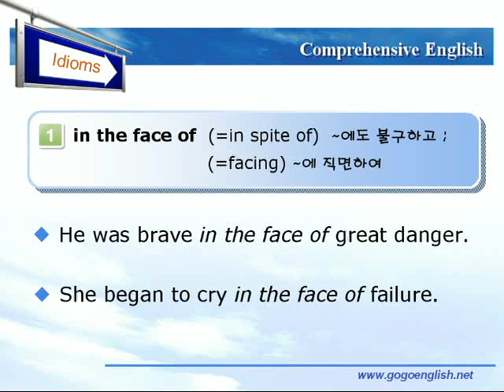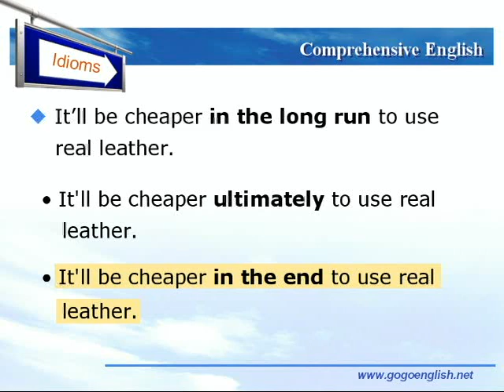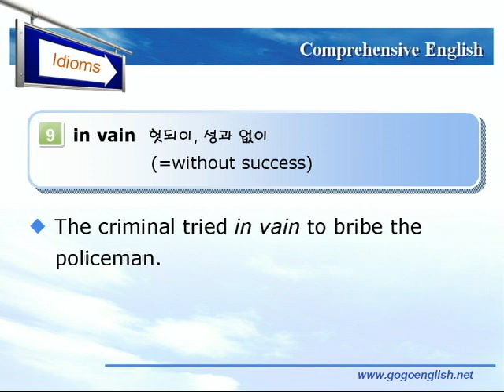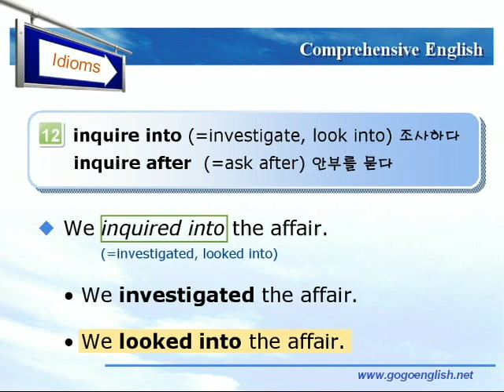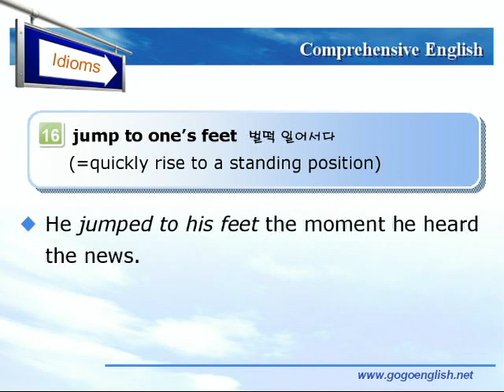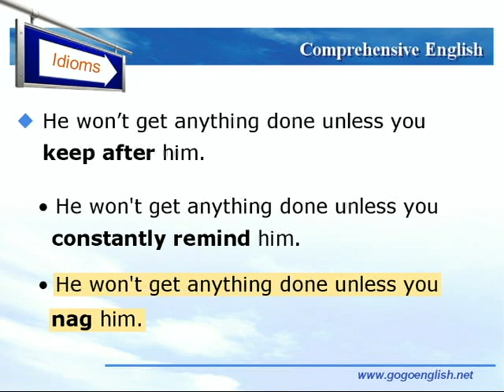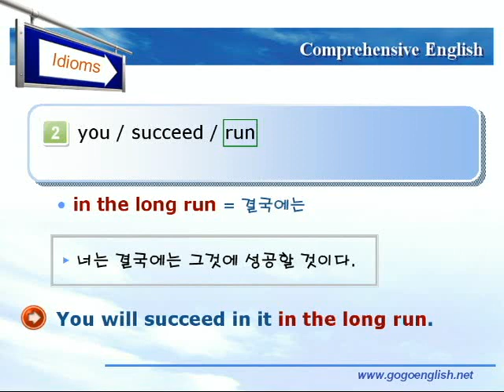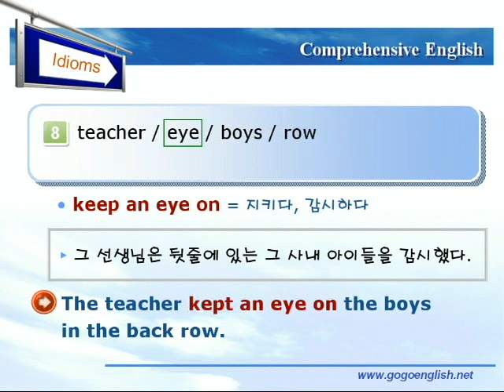종합영어 11장 5숙어